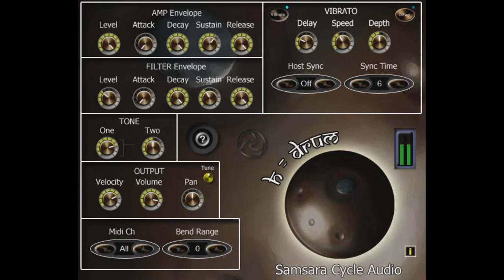🥁 H-drum | Hang Drum VST Free Plugin | Virtual Hang Drum 🥁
Hang Drum VST Free Plugin Fl Studio

This Plugin is 32bit, You need to use jBridge to covert it to 64bit

H-Drum is a virtual Hang Drum.
- Amp and Filter Envelopes.
- Velocity Control.
- Tone Section.
- Midi Channel Select.
- Bend Range Select.
- Host Sync Vibrato Section.
- Host Sync Delay Section.
- Tune.
- Midi Learn.